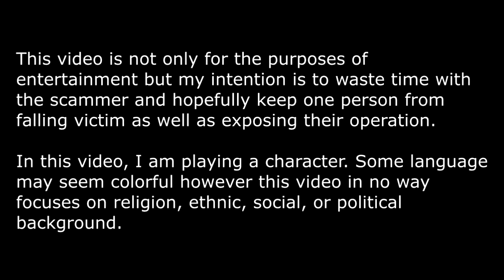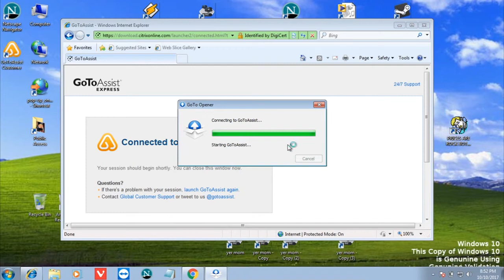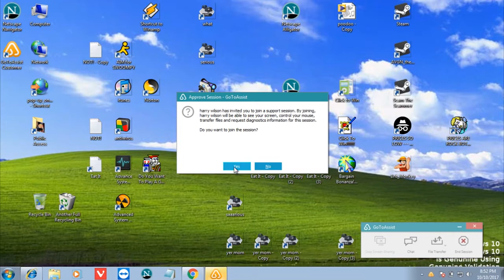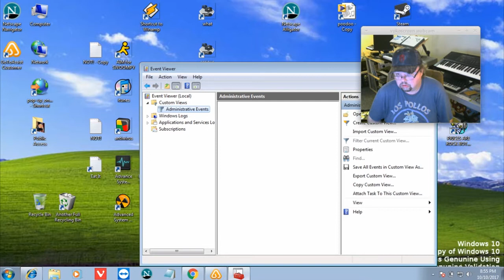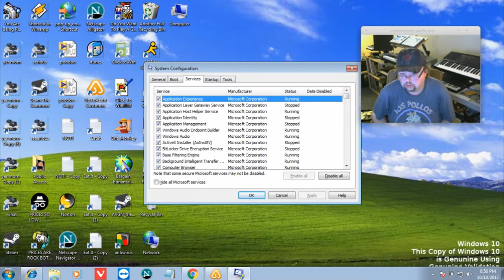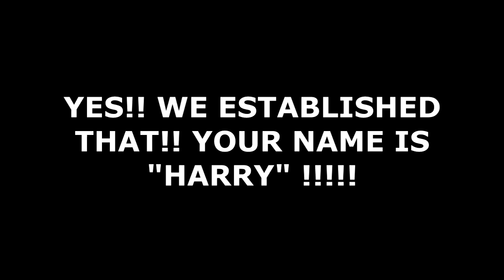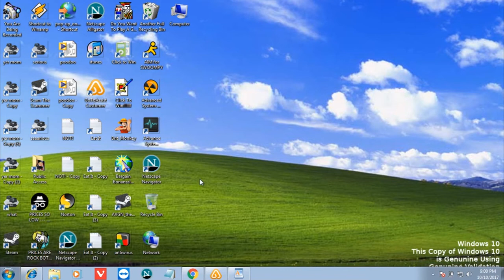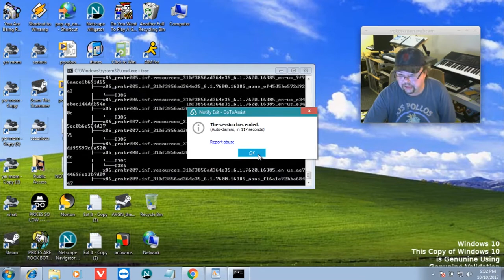Jazzfan Webisode - Hello Harry! You Payin' Attention?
This video is not only for the purposes of entertainment but my intention is to waste time with the scammer and hopefully keep one person from falling victim as well as exposing their operation.

In this video, I am playing a character. Some language may seem colorful however this video in no way focuses on religious, ethnic, social, or political background.

This is the last time I will be posting a video with this subject matter until next year. My intention is to keep doing game, hardware, and collection reviews. As well, this channel documents my hobbies, life events and anything tech-wise that is an impact on my life and well-being. I do not want to turn this into a scam-baiting channel, however, this video is to fill the request of viewers to my YouTube Channel.